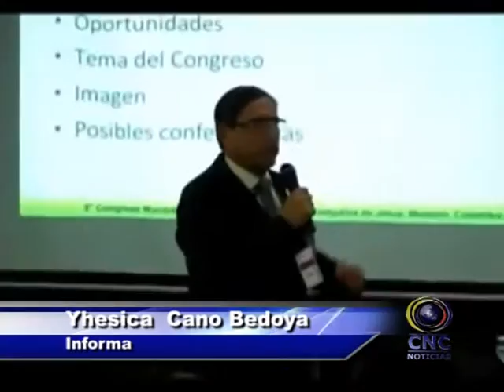ENCUENTRO EX ALUMNOS JESUITAS